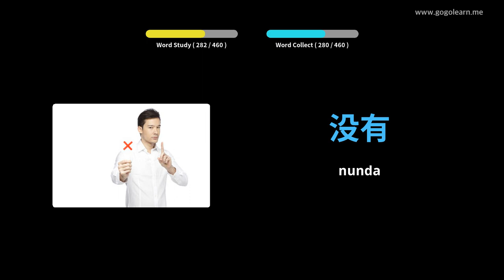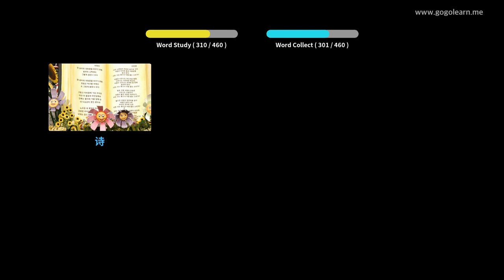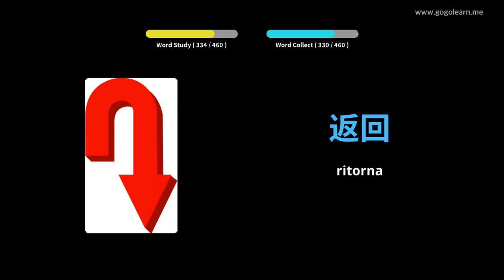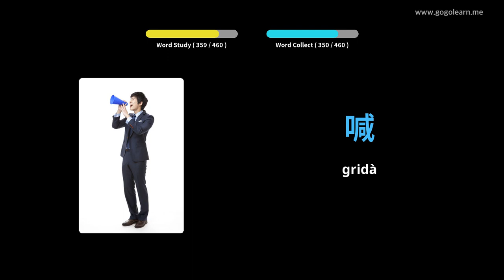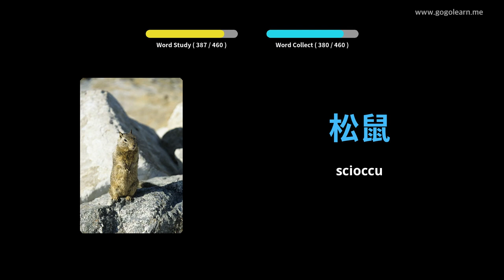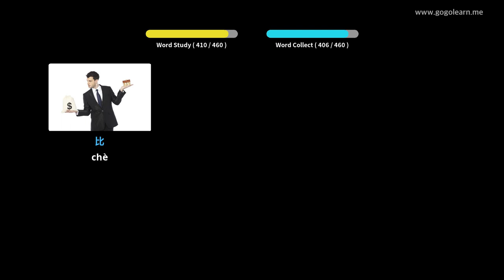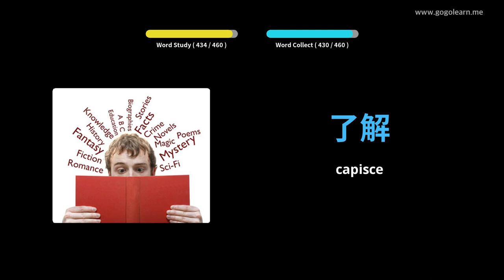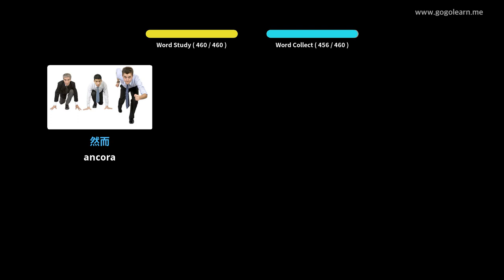Learn Chinese to Corsican |460 Chinese to Corsican Vocabulary Words Translation with Pictures PART 3